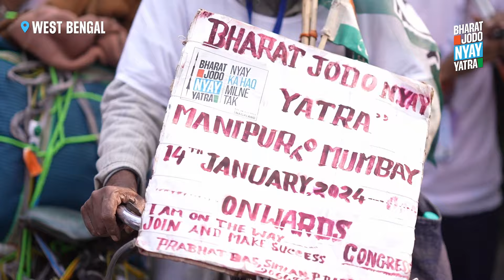जोड़ो-जोड़ो भारत जोड़ो... न्याय का हक मिलने तक। Rahul Gandhi | Bharat Jodo Nyay Yatra